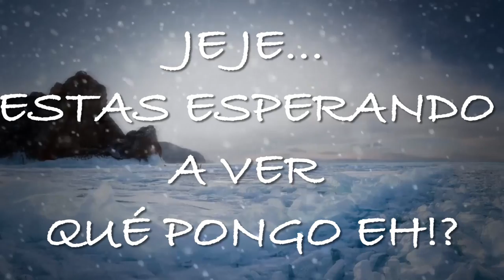Tag de la Navidad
Gracias Ángel por tagearme